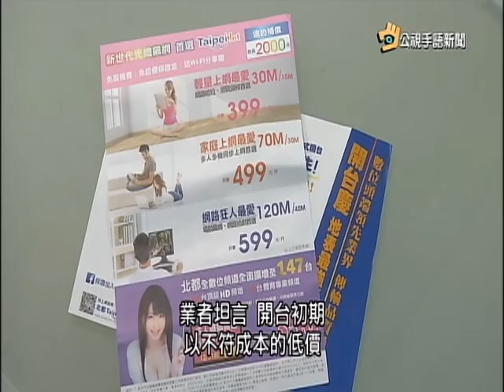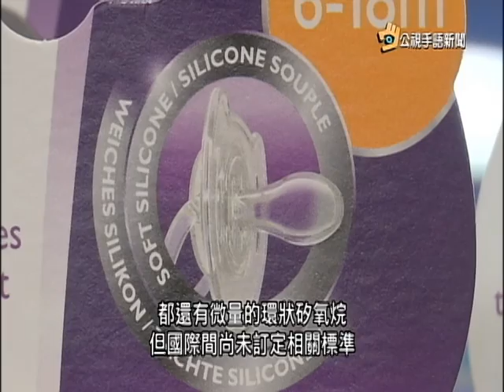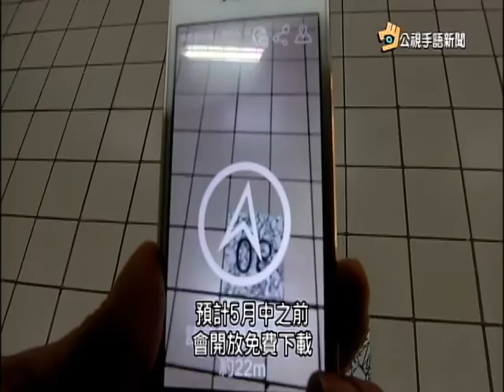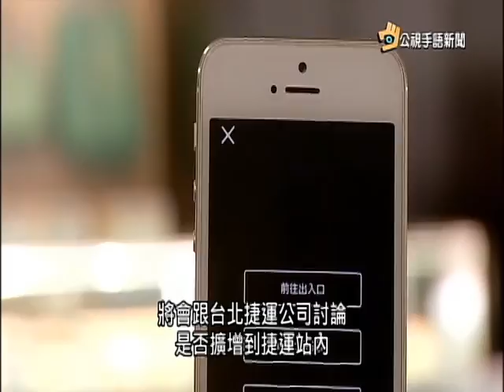20160421公視手語新聞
浩鼎案翁啟惠列被告 無保請回限制出境
有線電視開放競爭 業者價格戰已開打
研究:兒童矽膠奶嘴 恐含致癌不孕成分
台北車站像迷宮 台鐵導航APP指引方向